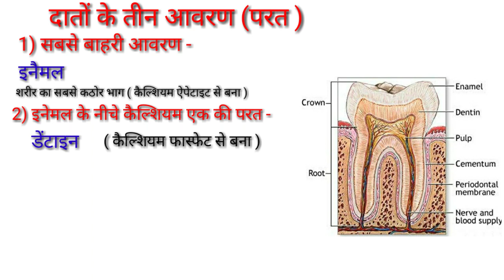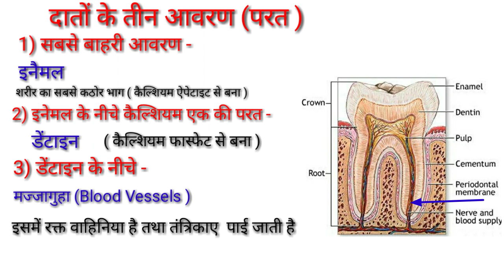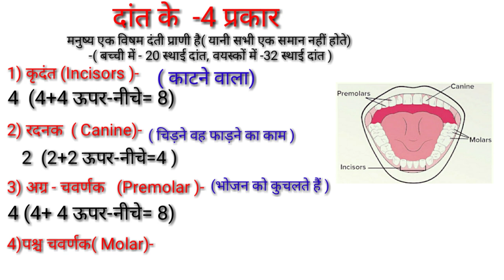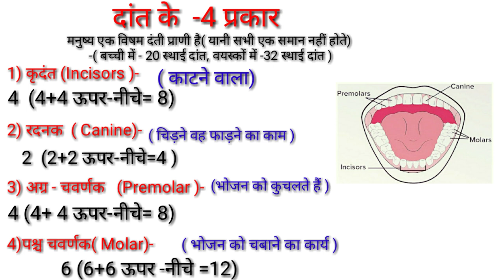मानव दांत की संरचना एवं प्रकार /human teeth /human teeth structure and function /human teeth types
Hi